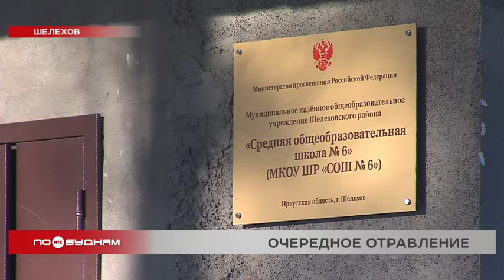Массовое отравление детей произошло в одной из школ Шелехова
Начинаем выпуск с сообщения о том, что причиной массового отравления в школе Шелехова могла стать плохо проваренная курица. Накануне дети начали массово жаловаться на плохое самочувствие, а 117 учеников не пришли на занятия. Все подробности в материале Олега Фёдорова.

Сегодня в стенах этой школы в Шелехове только педагоги. Каждый седьмой ученик не пришёл на занятия. А некоторые школьники и вовсе были вынуждены обратиться за медицинской помощью.

ОЛЕГ ФЁДОРОВ, корреспондент:

«Зимние каникулы для учеников школы № 6 города Шелехова начались на один день раньше. Правда, повод нерадостный – массовое отравление. Специалисты Роспотребнадзора уже обследовали учебное заведение и, в частности, пищеблок, отобрали пробы воды и продуктов».

Все началось с троих учеников, которые накануне обратились к врачам с симптомами тошноты и рвоты. На сегодня число пострадавших детей увеличилось до 22. Из них 20 находятся на амбулаторном лечении, двое госпитализированы. Всего же общее недомогание наблюдалось у 117 школьников с 1 по 11 класс.

ЕЛЕНА СОФЬИНА, зам. мэра Шелехова:

«78 детей на сегодняшний момент обследованы, в 39 семей не удалось попасть, 21 семья просто отказалась от осмотра, 18 семей отсутствовали в период, когда пришёл врач. Сегодня данные семьи будут также дообследованы, все мазки взяты, отвезены в Иркутск, в центр гигиены для определения того, что послужило причиной такого состояния детей».

Ситуация с отравлением детей уже взята на особый контроль правительства региона. Следственный комитет Прибайкалья возбудил уголовное дело по статье «оказание услуг, не отвечающих требованиям безопасности». У сотрудников пищеблока школы взяли анализы. К расследованию подключилась и местная прокуратура.

АЛЕКСЕЙ ДВОРЯК, помощник прокурора области по взаимодействию со СМИ:

«Прокуратура города Шелехова по данному факту организовала проверку, по результатам которой при наличии оснований будет принят комплекс мер прокурорского реагирования. Кроме того, следователями Следственного комитета по Иркутской области начата доследственная проверка по признакам преступления, предусмотренного частью 1 статьи 238 УК РФ, ход которой поставлен на контроль прокуратурой».

Виновным лицам может грозить лишение свободы сроком до 2 лет. По предварительной версии, источником инфекции могла стать плохо проваренная курица. Лабораторные и инфекционные исследования продолжаются.